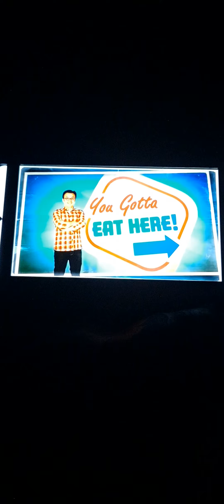You gotta eat here